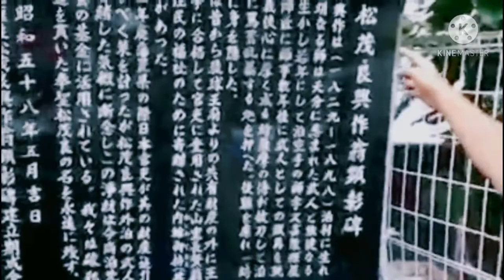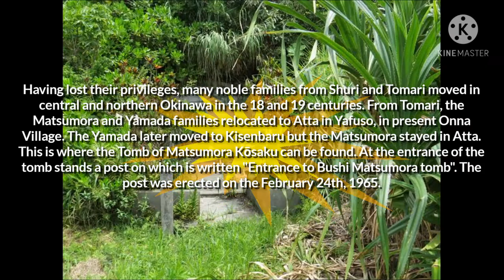TRIP TO legendary grand master of okinawa karate Matsumora Kōsaku TOMB OKINAWA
Having lost their privileges, many noble families from Shuri and Tomari moved in central and northern Okinawa in the 18 and 19 centuries. From Tomari, the Matsumora and Yamada families relocated to Atta in Yafuso, in present Onna Village. The Yamada later moved to Kisenbaru but the Matsumora stayed in Atta. This is where the Tomb of Matsumora Kōsaku can be found. At the entrance of the tomb stands a post on which is written "Entrance to Bushi Matsumora tomb". The post was erected on the February 24th, 1965.

Matsumora Kōsaku#martialartshistory#travlling